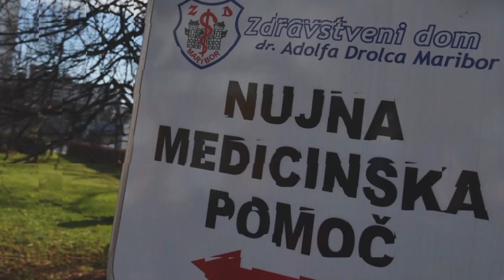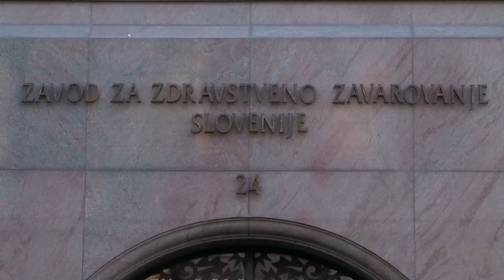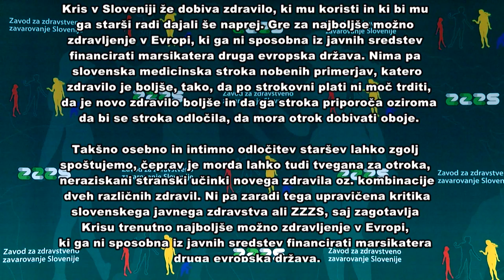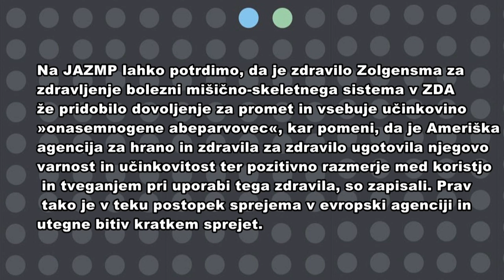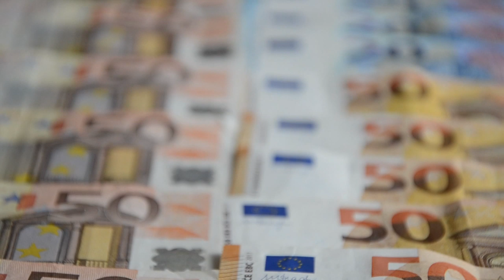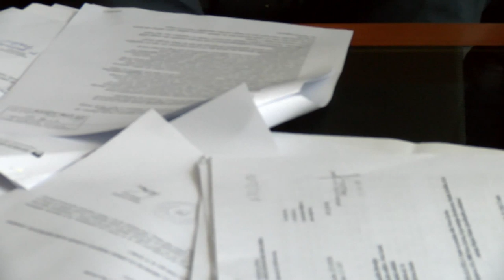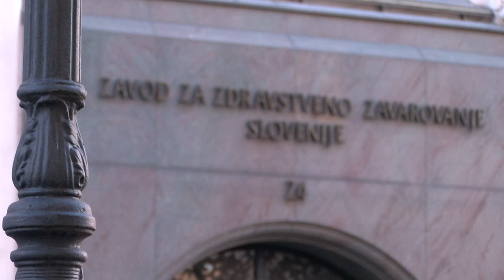[Drugorazredni] 1.10.2019 Nova24TV - Gost dr. Nejc Jelen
Spoštovane gledalke, spoštovani gledalci, pozdravljeni v oddaji Drugorazredni z voditeljem Luko Svetino. Danes smo za vas pripravili:

Koliko Krisov je še v Sloveniji in kje je denar zanje?

Dovolj je bilo deljenja na prvo in drugo razredne. Spregovorite naglas!